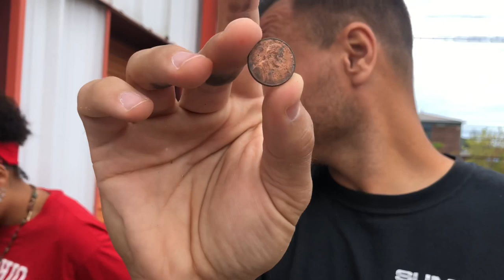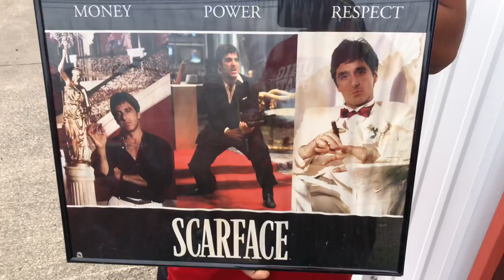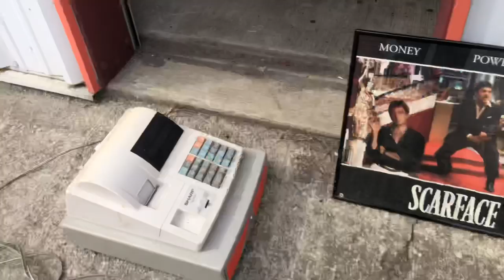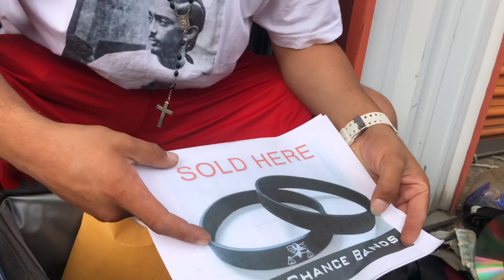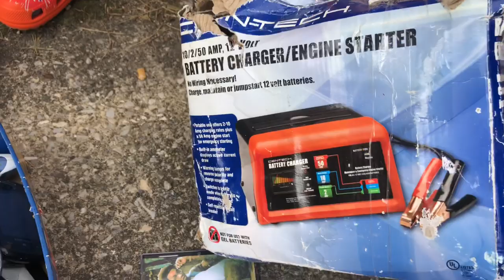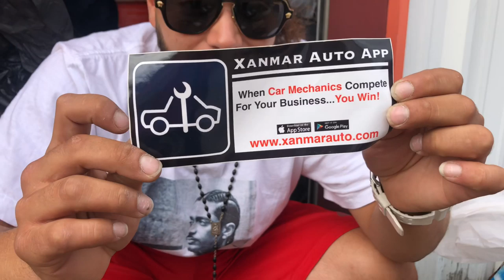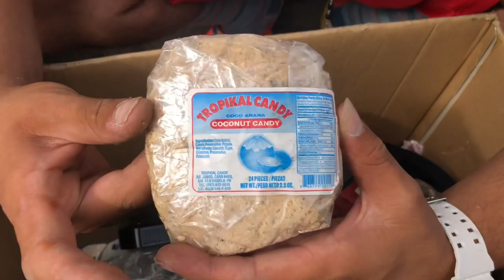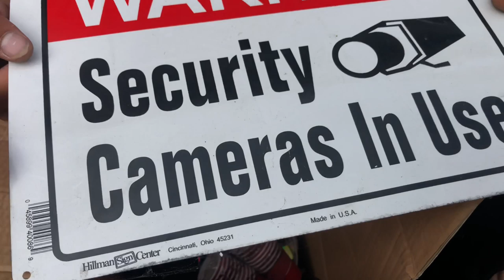I FOUND A CASH REGISTER IN A ABANDONED STORAGE UNIT! What The Hales is going to be the outcome? ? ?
We are so thankful for all of your kind words and support!!
What will the  The Legends Find Next ??? !!

Love us enough to send us something?  our address is below!

Guapo and Chapo
Storage Legends

We are giving the deals to the people destined for it.!

Like our Facebook Fan Page —(Storage Legends)

Thanks again for all the positive support ...

~~~The Legends Continued!!